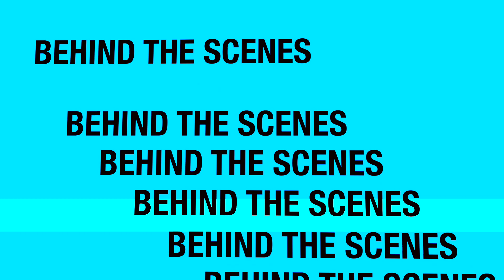2019-2020 Company Photoshoot BTS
Take a behind the scenes look at our 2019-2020 company photoshoot with @thefieldgallery!! Huge thank you to Nick Field for the incredible work once again this year; we're obsessed with all of our photos!